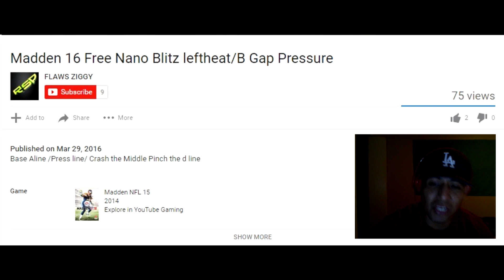WTF IS THIS BLITZ!! | MY Reaction To Random Blitzes #1 |Madden 16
We got the Best Madden 16 game play and Madden 16 Online Game play. We also offer the Best Madden 16 Offense Schemes and the best Madden 16 Defense Schemes.

Skype: Maddenallstars

Madden 16 best strategies, tips and game play